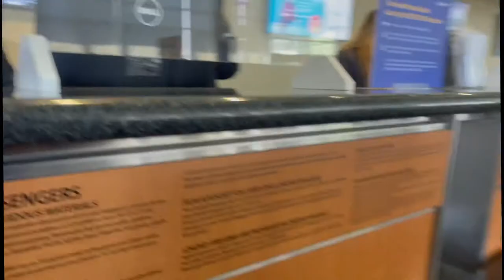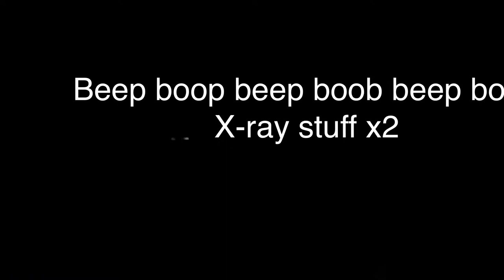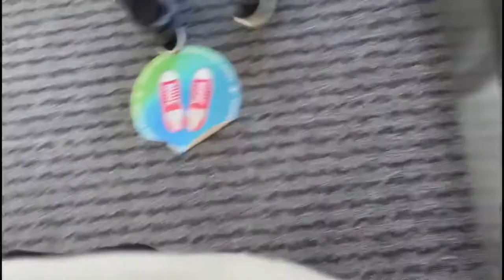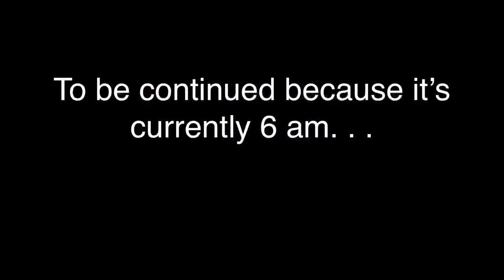Surprising my little brother/ Travel Vlog!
I’m losing subscribers… it’s supposed to be the other way gaining.. not gonna stop me from putting out content ! Love y’all !